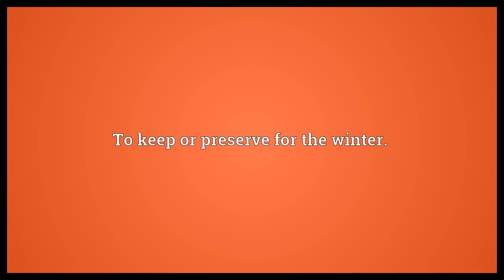Overwinter Meaning | Wordogram